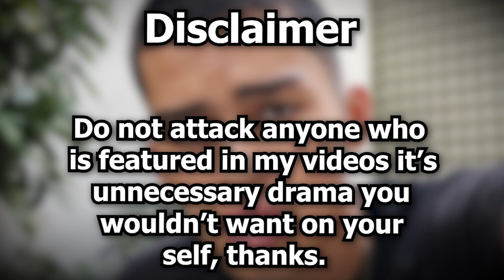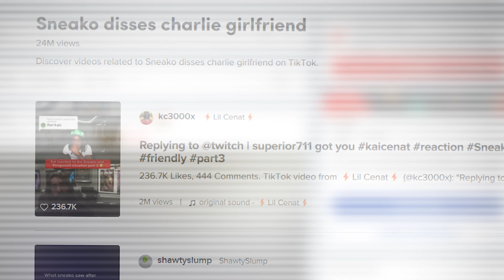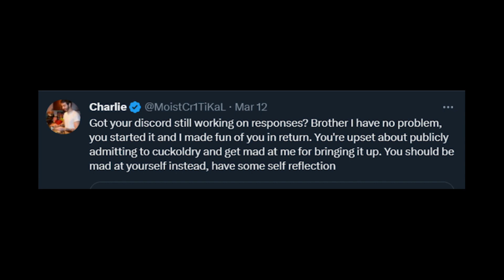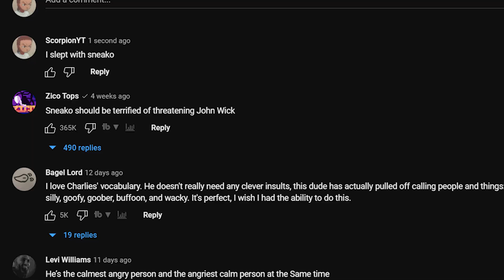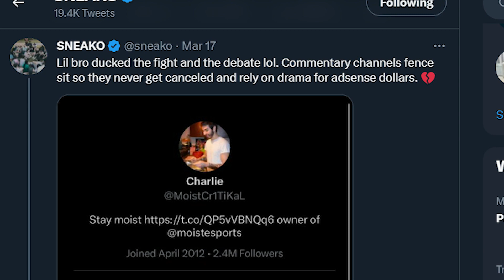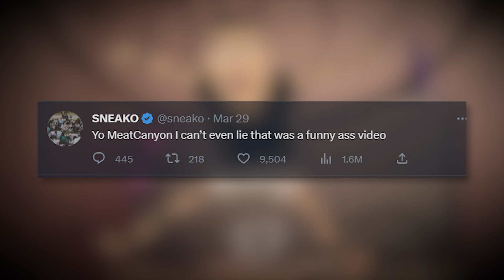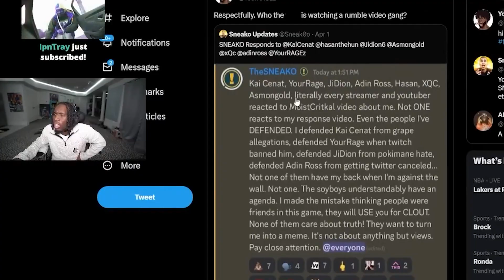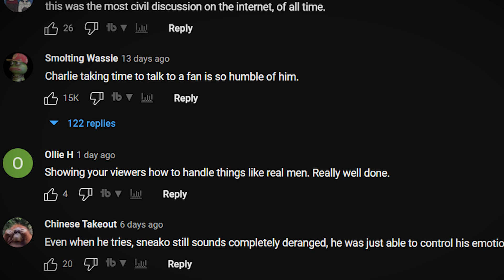Sneako & Penguinz0: An Ironic Turn of Events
Please do not attack or harass anyone who are featured in my videos, it's unnecessary drama and you would not like that on yourself.

Timestamps

0:00 Intro
1:03 Part 1 Sneako gets offended
5:51 Part 2 The unleash
9:12 Part 3 Sneako fights back
12:11 Part 4 Sneako not being Sneako
14:34 Part 5 Meeting ends
16:25 Conclusion